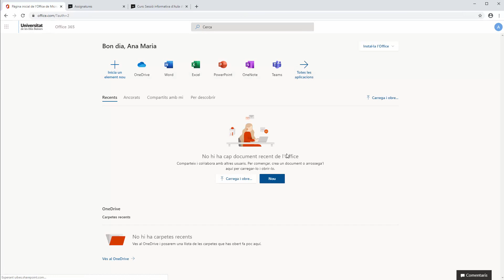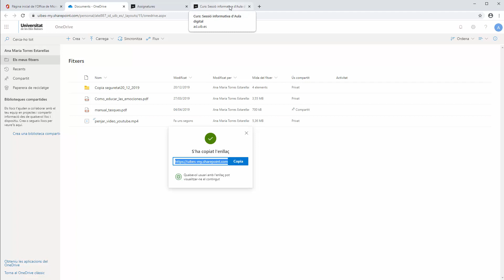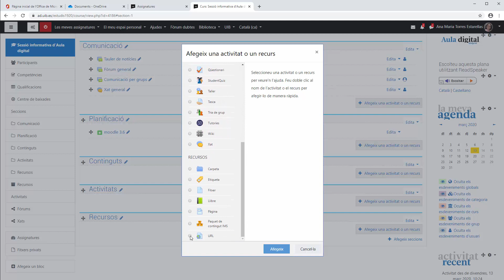Penjar un vídeo a Aula digital des de OneDrive